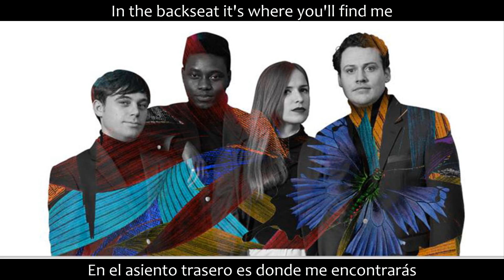Metronomy- Old Skool sub español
canción del grupo Metronomy
Álbum: Summer 08
abierta a peticiones